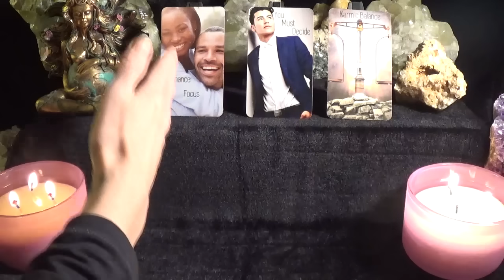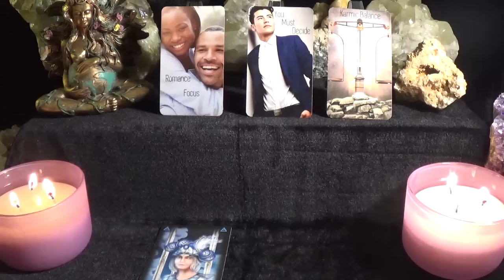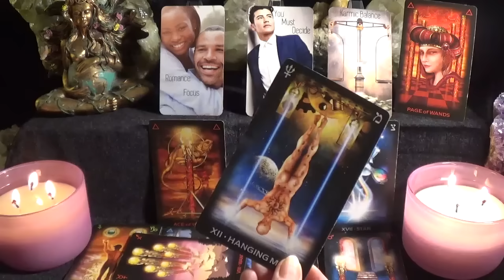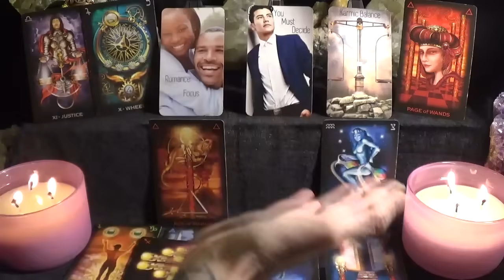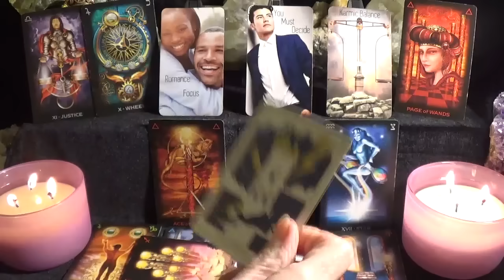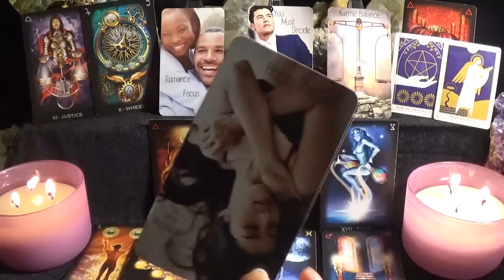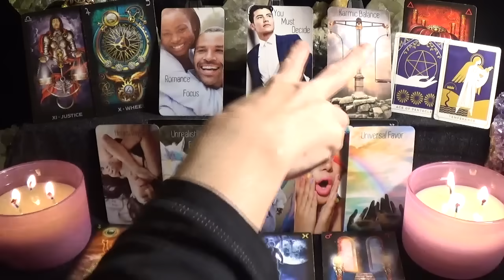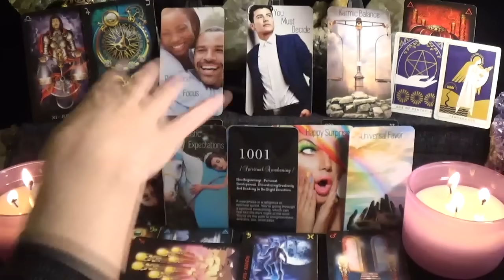♏️Scorpio ~ Karma Is Coming! | Messages For Right Now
💎DECKS USED💎
1. Life Energies Oracle - not for sale
2. Tarot of Dreams
3. Everyday Tarot
4. Angel Numbers Oracle Cards

This is my daughter who is a medium.

(っ◔◡◔)っ ♥ ░F░o░l░l░o░w░  ░m░e░ ♥ on my new *Pisces Tribe* channel
My Pisces Tribe channel is for all Pisces placements (sun, moon, rising, venus, etc.).  I post a new video daily on this channel.

I post pick-a-card style readings, spiritual information, meditations, etc. on this channel.